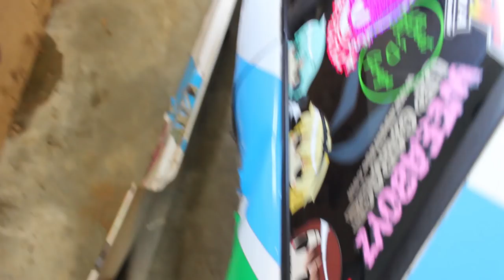Drift Day 5 - "I Messed Up Again"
Thank you to all my friends that helped out, I dont know what i would do without you guys.